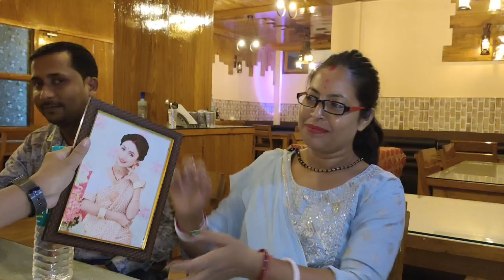My Birthday🎂Vlog//জন্মদিনটোত মানুহজনৰ পৰা এনেকুৱা Gift 🎁 আশা কৰা নাছিলো/সাজি কাঁচি cake কাটিলো এইবাৰ